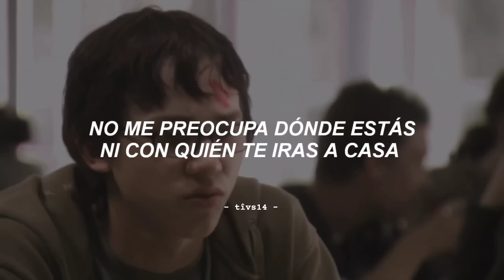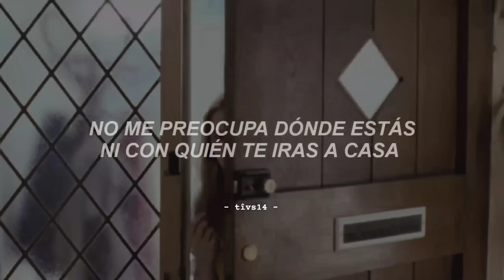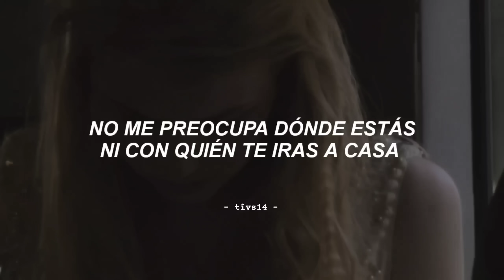Harry Styles - Little Freak (Sub. Español)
Harry Styles - Little Freak
Harry Styles - Little Freak sub español tik tok
Harry Styles - Little Freak song
Harry Styles - Little Freak español